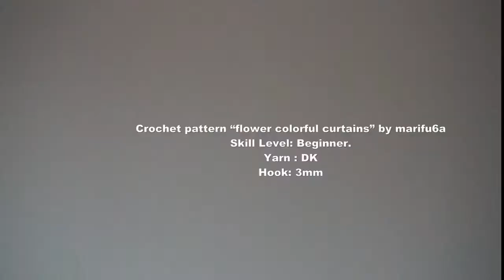Crochet colorful curtain